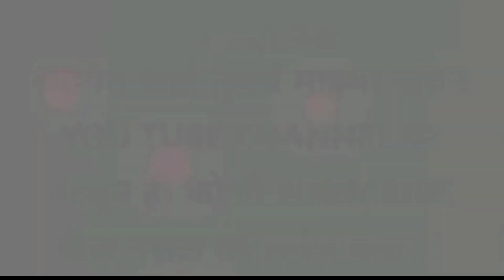पावसाळा गेला पोरी हिवाळा आला / Pavsala Gela Pori Hivala Ala / 🤞 Alight Motion editing Rohan editor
पावसाळा गेला पोरी हिवाळा आला / Pavsala Gela Pori
Hivala Ala / 🤞 Alight Motion editing Rohan editor
6.8K views · 8 months ago#trending
...more

Rohan editor

198

Save

Report
Up next

3:54
। हाई झुमका वाली पोर । Hai jhumka vali por ।Super hit ahirani khandeshi song
Vinod Kumavat•180M views

2:30
⚜️🖤Tum Joo Aaye Zindagi Mein Song || Alight Motion Video Editing
VM Creation
New
39 views

1:05
जवल ये पोरी /javal ye pori video editing alight motion video editing /@darshanazirvaofficial1545
Tushar waghule•1.3K views

1:40
Sushil Video editr•553 views

1:20
premem bharoso mar kidi koni ye banjara summu style s.c. banjara editing jay sevalal
dj summu style s.c.banjara editing•1.7K views

1:09
पालघर वाली पोर 😎. Alight motion video editing By Ak Creation 😎
Ak Creation•3K views

6:50
Overlay effect तयार करायला शिका || एका मिनिटात || alight motion | Marathi tech
Marathi tech•103K views

15:50
💥Vishnupriya चा हा व्हिडिओ खूप Viral होत आहे आजचं बनवा | New Alight Motion Consept Video Editing
SP Creation•58K views

17:14
🔥 बनवा Special ( कडक ) Birthday Video ( Kinemaster मध्ये ) 😎 Sopan Creation
Sopan Creation•39K views

8:03
New Gondi editing Beat mark and shakh effect Alight Motion Editing New whatsapp status Gondi Status
RS Status Editing•13K views

13:52
🌺 बापा माझा 2 🌺 ganpati bappa video editing 2023 || alight motion editing || sarthak creation
Sarthak creation 5•434 views

0:57
alight motion new editing video | साक्षी reply कधी देशील insta ला । new कडक song😍@sagar_editor_89
𝐒𝐀𝐆𝐀𝐑_𝐄𝐃𝐈𝐓𝐍𝐆_89•1.6K views

Description